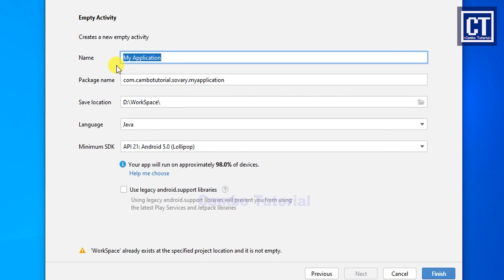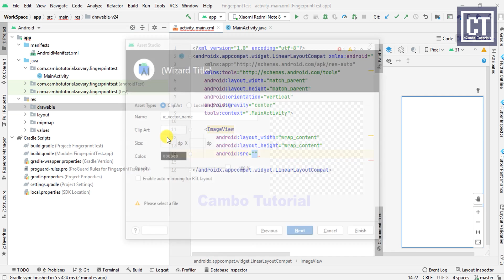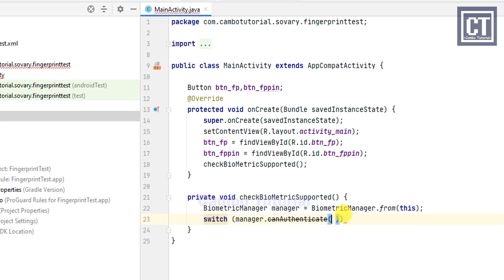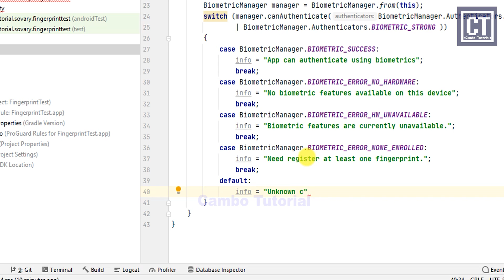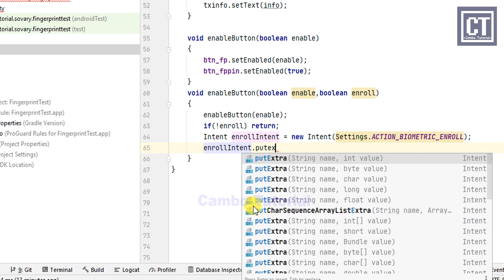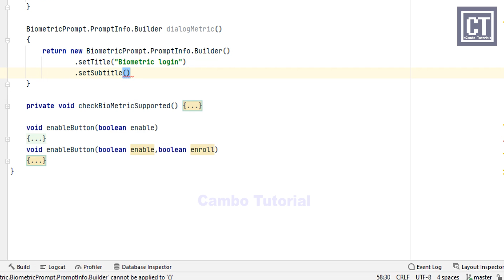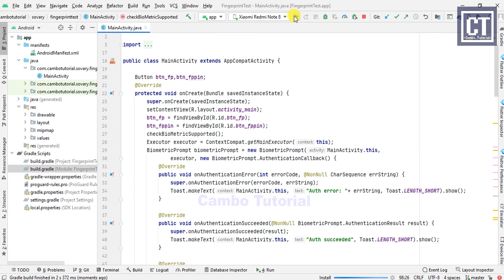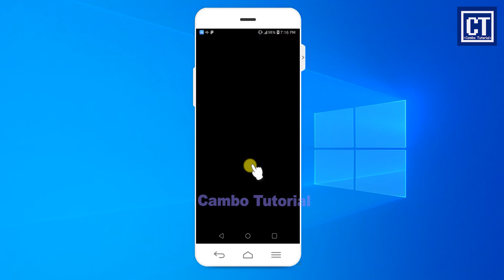Login Biometric Fingerprint with Pattern PIN in Java Android Studio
Today is How to Login Biometric Fingerprint with Pattern Java Android Implementation in Android Studio Very Quick.

Create Ads in Android